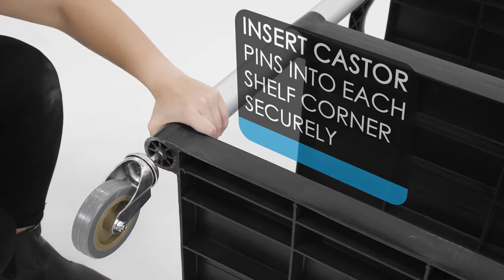How To Assemble Vogue Mobile Catering Trolley (CF102)